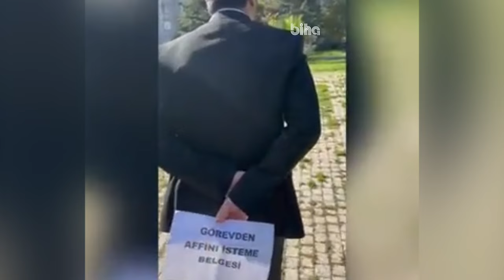Urfalı fenomenden yeni parodi: “Bizim bu Nebati bilmiyordu, herhalde faiz artırmayı”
Cumhurbaşkanı Erdoğan'ı taklit ederek siyasi videolar yayınlayan ve kısa sürede ciddi bir hayran kitlesi edinmeye başaran Şanlıurfalı Muhammed Nur Nahya, bu kez de Erdoğan'ın Nas ve faiz konusunu masaya yatırdı.